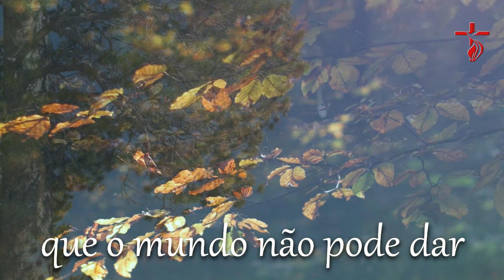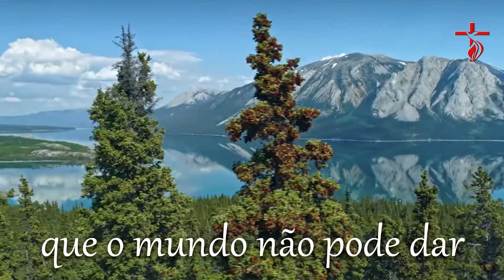Minha Paz - Instrumental-Cover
Este canal tem como objetivo abençoa-los com Hinos Sacros e ungidos da Mensagem levando ao seu lar a verdadeira atmosfera Cristã o tempo todo, sete dias por semana e render a Deus um cântico novo e aceitável, com corações quebrantados e com "expressões do verdadeiro louvor"!